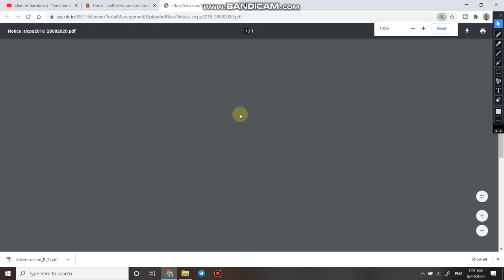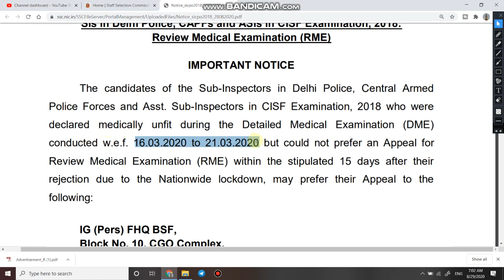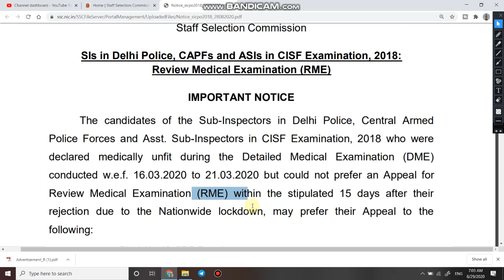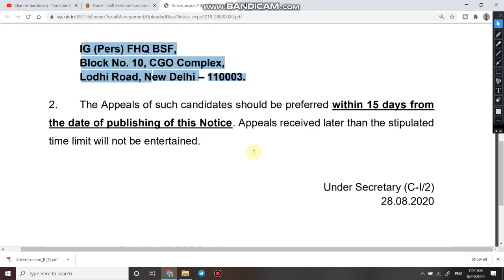SSC CPO 2018 Medical Exam dates out | SSC Delhi Police SI, CAPF SI & ASI RME date out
1  हेलो दोस्तों आज की इस वीडियो में हम बात करने बाले है SSC CPO भर्ती के RME date के बारे में

3. Link for download Detailed PDF ---

6.   Follow us on :-

ssc cpo 2018 medical dates,ssc cpo medical date,ssc cpo 2019,delhi police si,capf si and asi in cisf,examvista,free to learn,medical examination of ssc cpo